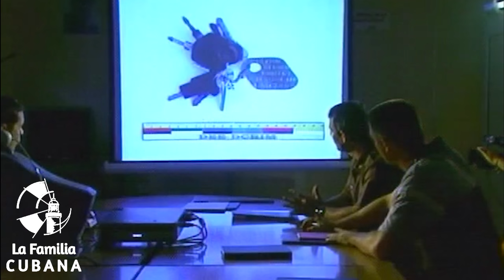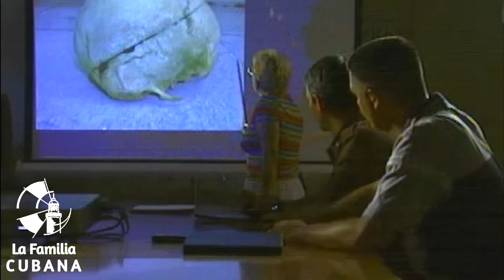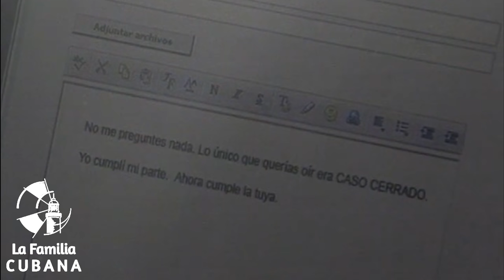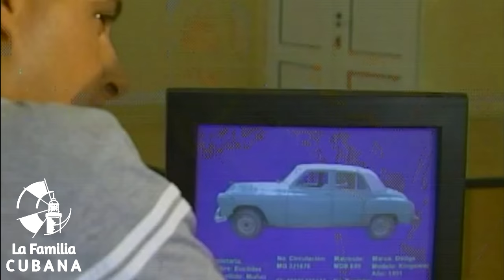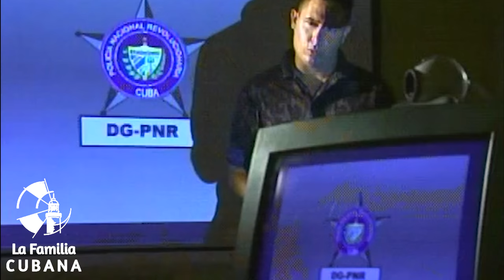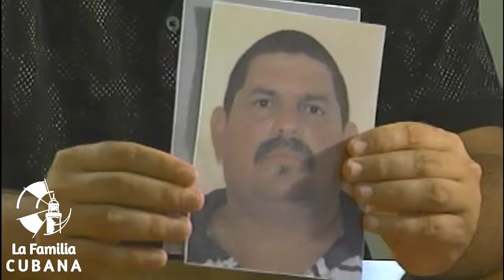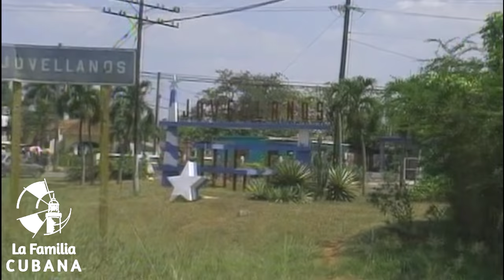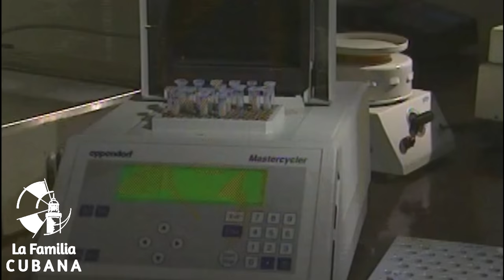Tras la Huella - RELIGION EN MATANZAS (Serie Policíaca Cubana)